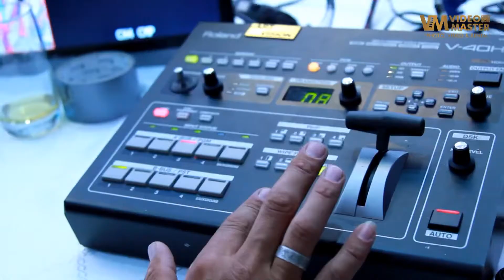Backstage съёмки Свадьбы Руслана & Рано 25.08.2017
Многокамерная фото-видео съёмка:
📍операторский кран 7м
📍ПТС
📍онлайн трансляция с 3 камер на LED Экраны
📍2 видеооператора
📍запись чистого Звука с микшерного пульта
📍2 Фотографа
Компания "ВидеоМастер"